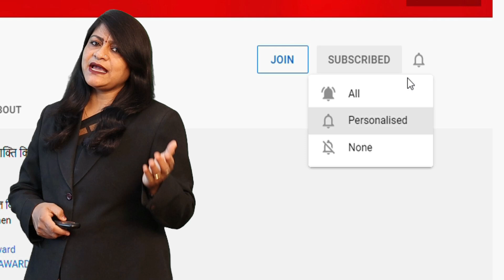Banswara के दूल्हे ने शादी के लिए किया कुछ ऐसा की महंगा पड़ गया